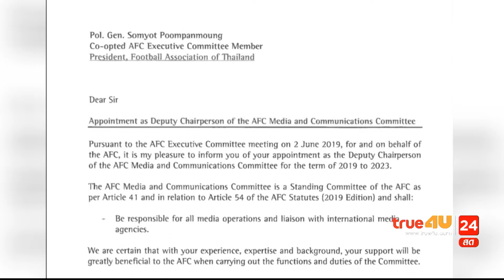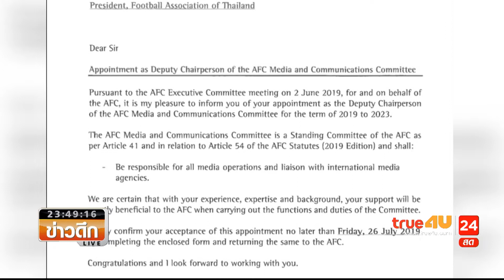บิ๊กลูกหนังไทย นั่งเก้าอี้เอเอฟซี 23 07 19